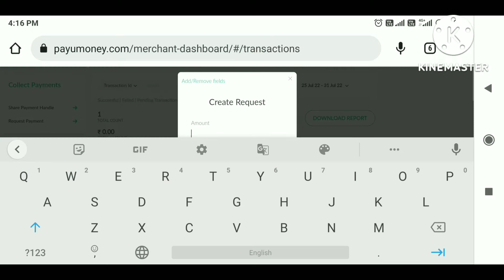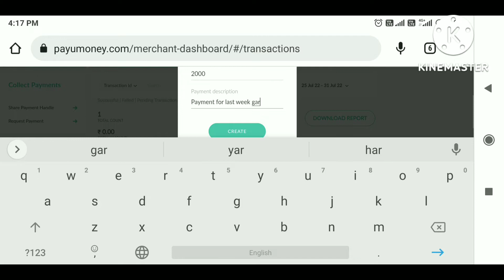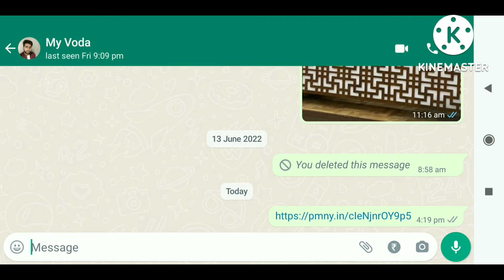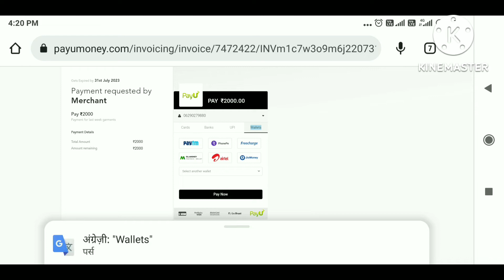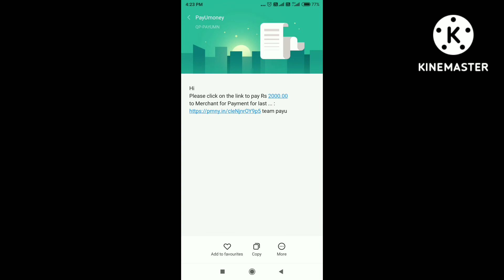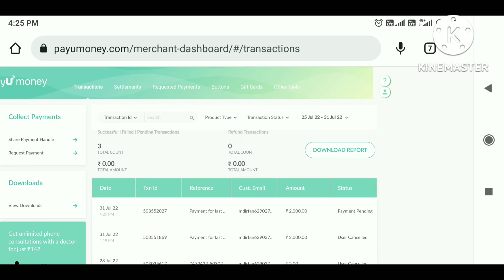PayU request payment option step by step | MD TALKIES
PayU registration link.

Hi! Join Banksathi & earn more than 1,00,000 from home. It is trusted by 2 Lakh+ people across the country. Banksathi is the most reliable and highly paying source of income. Download Banksathi app now.